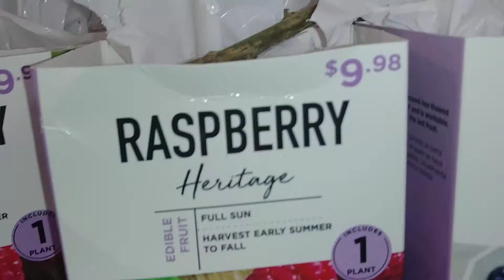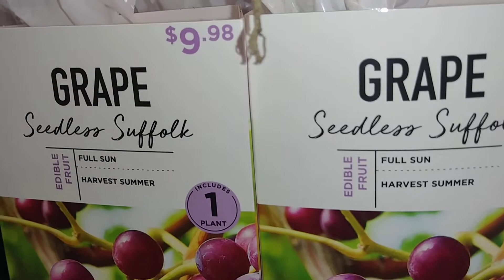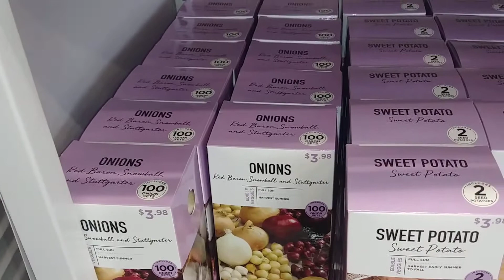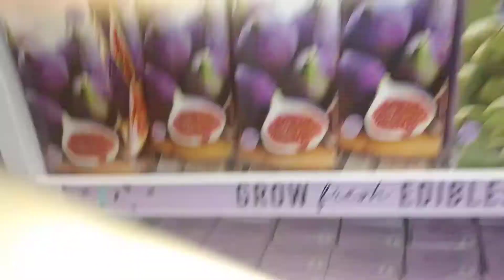Shop garden supplies via my cell phone. 🍅🍅🍉🍉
Using my cell phone to look at the quality of the product also the price and the quantity.